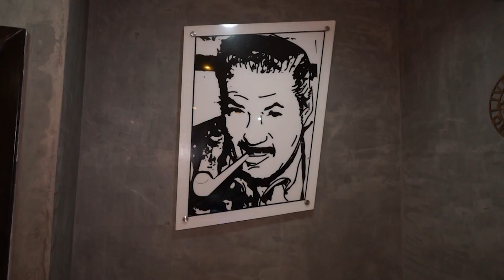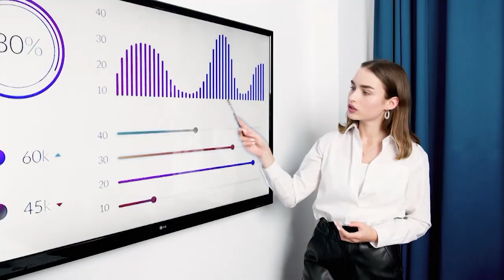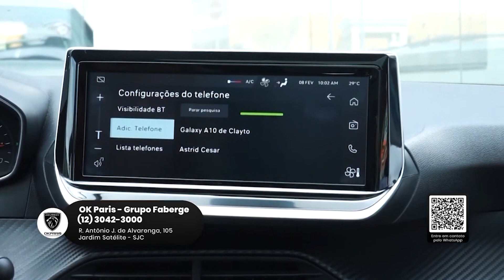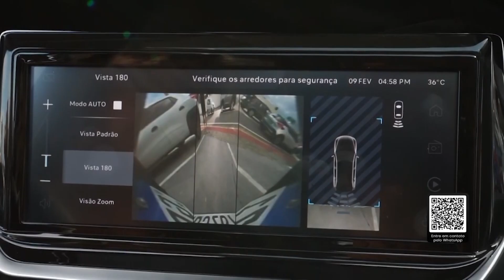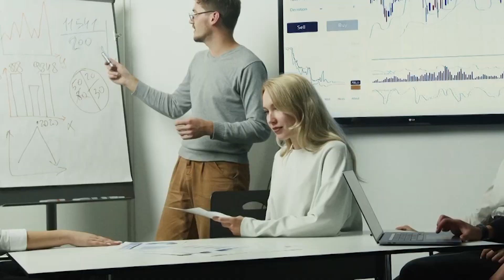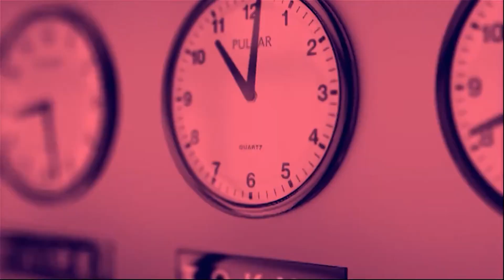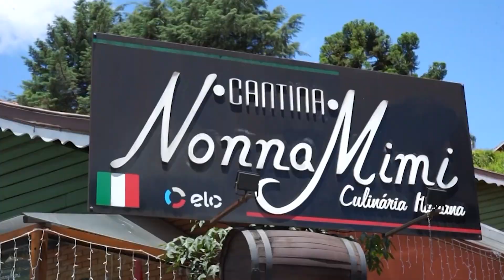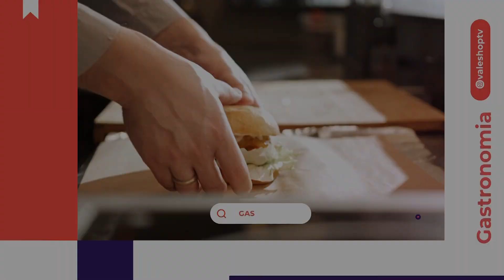Vale Shop - Program 739